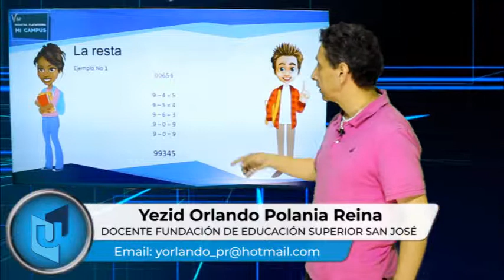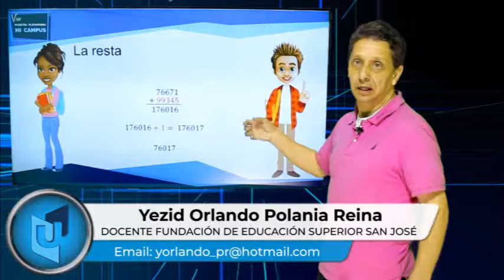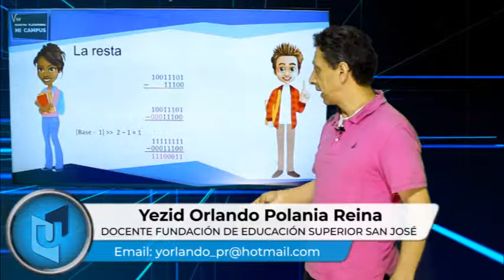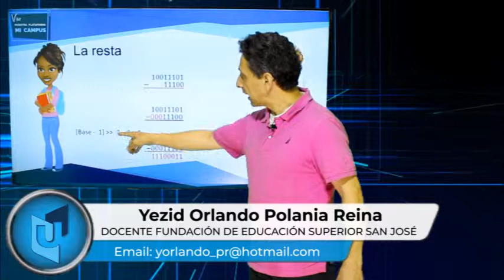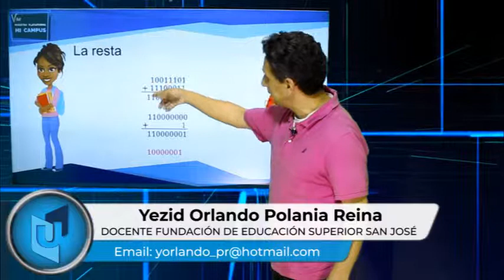YEZID ORLANDO POLANIA MATERIA SISTEMAS NUMÉRICOS TEMA LA RESTA